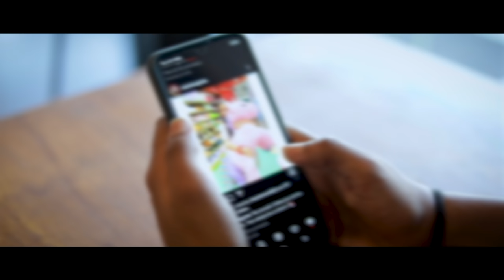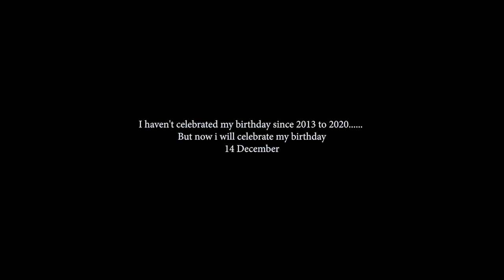369Souravjalui - Teri Baatein ft. Kajal Dandge (Official Music Video) Part Of Depression Reply To Ex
Top back on soon till end 💯% sure.. [with my brother's Team 369]

Director/Dop/Colourist/Editor  -  Director Renny✓
Artist & lyrics -  369Souravjalui
Starring -  Kajal Dandge
Producer  -  369
Management - Akhi (Raja)
Editor  - Director Renny
Custumes  -  Team 369
Hair Stylist - Sagar (Swami Hair Studio)
Management  - Akhi (Raja), The Black Shadow boys, Team 369, Satish Sharma, Aakash (Ripon), Vijay, Palash,Raja, Jatin & mores..

Speacial Thanks to :- Jeet | Danny | Mayank | Thakur | Bharat | Prakash

Specially Thanks :- Ng Godse, Director Renny, The Black Shadow boys, Akhi (Raja), Rajan, Danny, Soniya di, Ricky Mirza, Choti Princess (Dolly).

Lyrics :-

[ Part of Depression ] -  Teri Baatein

Teri baatein x2
lagi muje bhuri teri baatein
Teri baatein
aah!
Teri baatein !
Love story
Yaad kr woh din jab mere sath mei tu thi thusri breakup B-wing mei tu ki
teesri breakup bhaato baaton mei ki
chouthi breakup kis baat mei tu ki
pachvi breakup masti masti mei ki
chatvi breakup meri galti jo thi
saatvi breakup sabke saamne toh ki
Aatvi breakup march 19 ko ki
nauvi breakup firse tu ki
dasvi breakup barish mei tu ki
gyarvi breakup kisi building mei ki
barvi breakup ishaare mei ki
tervi breakup khud k mann se tu ki
Pehli breakup fountain mei tu ki

Bhul jahunga saari baate muje yaad na dilana teri yaad aati hai fir muje kyu mithana
Fir asa na kehna depression pe aake sourav abhi kuch jaatha kuch khud khushi kr liya
3 Saalo se soch raha hu woh kon ha muje batane wale bande b bhot theh bole nhi kyu ki woh mere sachev dost ha
Or tu mera dost nhi abhi mera yaar ha
Nafrat isliye tere facebook mei Sourav jalui block ha
Or muje batane wale b 2 4 theh
Bas yeh sab sunke tu sirf aaj k din tu shock ha
Na jaane mei kitne din se
Kisse kehta woh mahino ki woh saari bhuri meri kiye hue aadat
Aaj b yahi kehta hu ki tu muje aaker maaf kr
Band kamre mei woh saari bhaate tu yaad kr
Yaad kr..
Teri ek galti se kaata mei 3 saal ki ek sajaa
Bhula nhi woh tere qwahishe pura karta hu tu aaja
Baat maann tu ek bar hi tu aaja
mera dost aaj wahi tera woh ha khub saare maje lene ka yeh tera soch ha
Tu mera dost ha
Piche mere fauch ha
Boht jald news mei aane wala kabar mera maut hei yahi tumlog ki kofh hei
Tuje khub saari badhaiyo ki taali ha Kaan mei mere baali hai
Woh meri chaavi ab meri hone waali bhaabi hei
ishi baat mei taali hei x2
mere muu mei kahi saalo ki jami hui gaali hei
Tere mere bich mei aane wale apne hi yaar dost confusion pehda krne k liya 100 baat her bar her din raat
or apne hi apne sab jan
kyu ase kiye puch toh leti unse
Chalo fir milne ki nobhat aayi
Kya kare ab jab wishwas nhi
Khel khelna abhi ek wakt nhi
na kohi ek shapt cheeke jhorse
Aaj keh rhi ha tab hum bhache theh
Asa pyaar wala konsa baacho ka khel ha
Tere liye sab kiya aane waala din boht khash faizal or arzu yeh doh naam
Or aaj hum kaha future barbaad
Yai story yahi The end nhi hoti meri baat maann..
Akshit ko call lagaya sara plan bataya
Usne yeh moke ka fayada uthaya
Mei bawakoof karta toh b kya karta
Bete bete kolkata mai ha

Mira bhayander ka ladka naam sourav jalui pata Sarvoday complex area old golden nest
Ab rehne ko kahi b
Or kya kya batau tum sabko
3 saal ki depression sunahu kis kisko
Iam369Souravjalui
Meri ek khasiyat
Danger zone
Yeh hai meri sachai
apne apse hai tab ki yeh ladai
Mooft ki roti
Muje chai banana kyu shikayi
Sakshi
Tuje kiya propose 21 dec
Muje hai afsos tera naam lekar
lifestyle dekar tu muje search kar
369worldfamousdon hai kon

                                                                       The End...
 Reply To Ex Gf. s